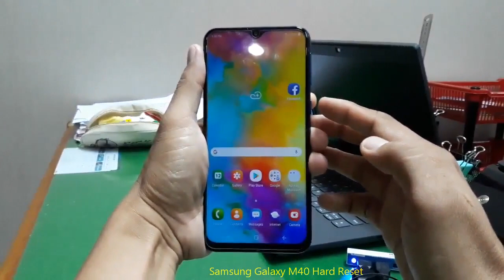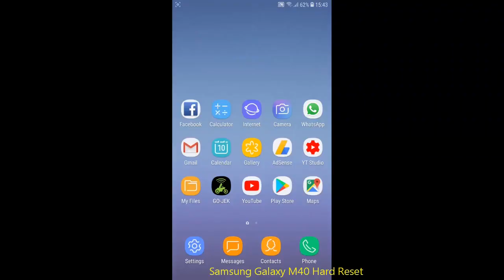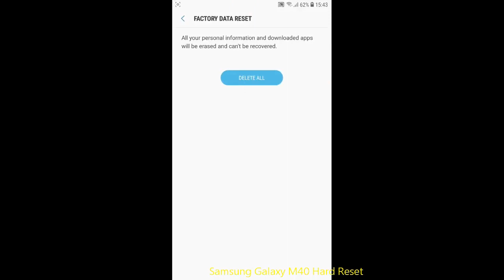Samsung Galaxy M40 Hard Reset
How to hard reset Samsung Galaxy M40 and enter Recovery Mode, Soft reset, Download Mode and Remove forgotten unlock Pattern. We can do it with 2 ways by pressing combinations of external hardware keys ( hard reset ) and from Settings menu ( soft reset )